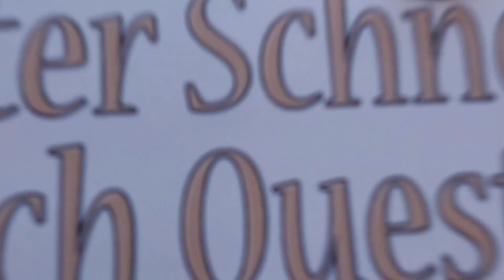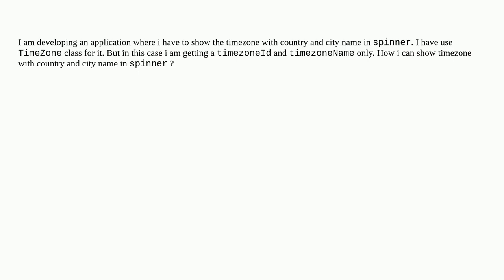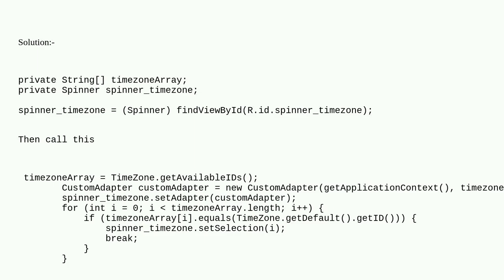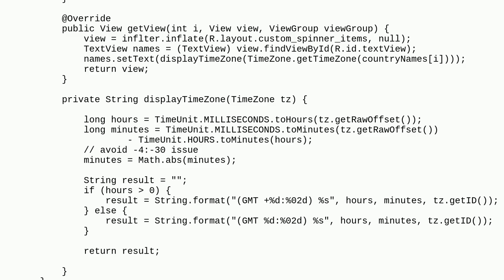How to show timezone with country and city name in list in android?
java android-studio android timezone timezone-offset